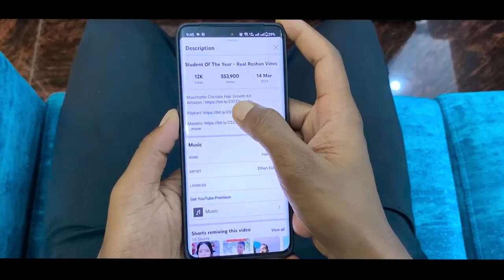aladdin full comedy video 🤣🤣🤣🤣